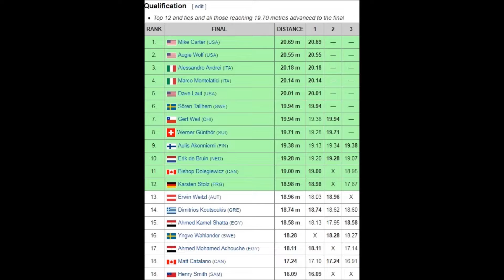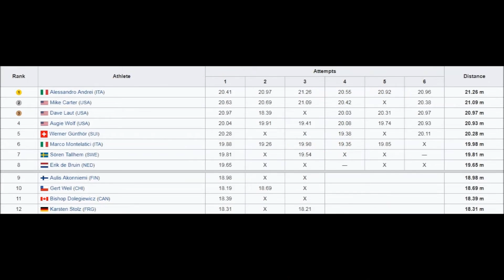1984 Olympics – Men's shot put FINAL (15 ATTEMPTS !!!!)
1984 Olympics – Men's shot put FINAL (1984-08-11).
15 ATTEMPTS !
1  Alessandro Andrei (ITA) 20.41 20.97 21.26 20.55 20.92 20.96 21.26 m
2  Mike Carter (USA) 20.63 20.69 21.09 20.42 X 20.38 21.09 m
3  Dave Laut (USA) 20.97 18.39 X 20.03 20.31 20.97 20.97 m
4  Augie Wolf (USA) 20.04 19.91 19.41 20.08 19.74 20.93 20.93 m
5  Werner Günthör (SUI) 20.28 X X 19.38 X 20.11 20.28 m
6  Marco Montelatici (ITA) 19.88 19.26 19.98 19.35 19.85 X 19.98 m
7  Sören Tallhem (SWE) 19.81 X 19.54 X X — 19.81 m
8  Erik de Bruin (NED) 19.65 X X — X X 19.65 m
9  Aulis Akonniemi (FIN) 18.98 X X  18.98 m
10  Gert Weil (CHI) 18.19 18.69 X  18.69 m
11  Bishop Dolegiewicz (CAN) 18.39 X X  18.39 m
12  Karsten Stolz (FRG).

Got this recordings last sathurday (was on a old BETAMAX tape) .